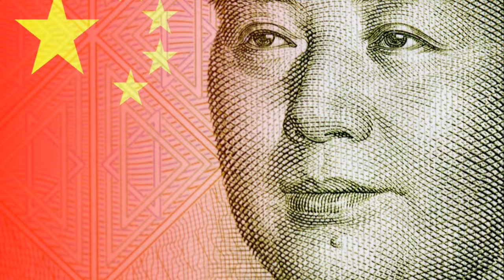The Encirclement of the Chinese Communists: A Decisive Campaign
In 1934, Chiang Kai-shek led a final encirclement campaign against the Chinese Soviet Republic and the Chinese Communists.

By building blockhouses and new roads, and with overwhelming numerical superiority, the Nationalists under the KMT leadership defeated the Communists and ended the Chinese Soviet Republic led by Comintern leader Otto Braun.  However, the Chinese Communists chose to make a strategic retreat.  This became known as the Long March and changed the history of the Chinese Civil War.

Mao Zedong and the Communist Party of China (CPC) survived the encirclement campaign by retreating west in the Long March.